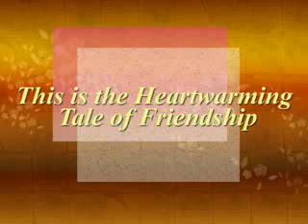Mr. Bear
The first of 3 Mr. Bear Videos, made by Dillon Smith in 2005